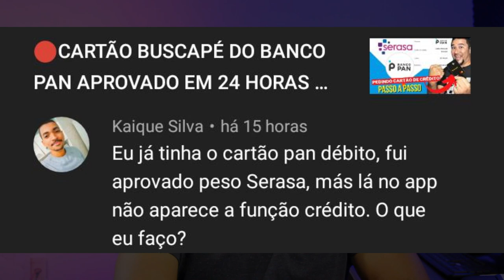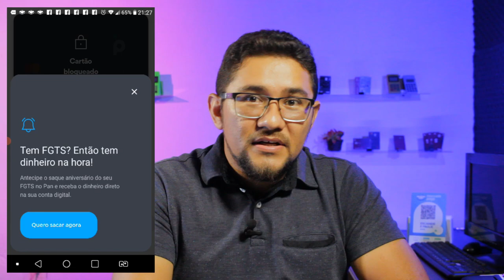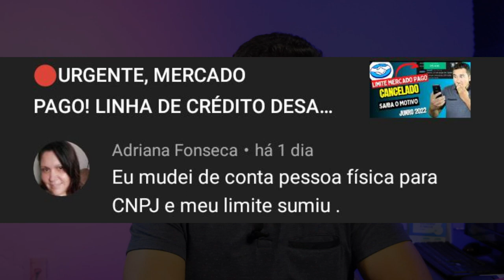✅TIRANDO DÚVIDAS! VOCÊ TEM CONTA NO MERCADO PAGO, SANTANDER E BANCO PAN, CONFIRA ESSE VIDEO...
SE VOCÊ TEM CONTA CO NESSES BANCOS CONFIRA ALGUMAS DICAS RESPONDENDO INSCRITOS EM VIDEO.

✅pagseguro.info/bkchqmth

🔴😄 CARTÃO DE CRÉDITO INTER MAIS CONTA GRÁTIS É só abrir sua conta no Inter usando meu código 298632D7. Vem aproveitar o melhor do Super App do Inter junto comigo 🧡